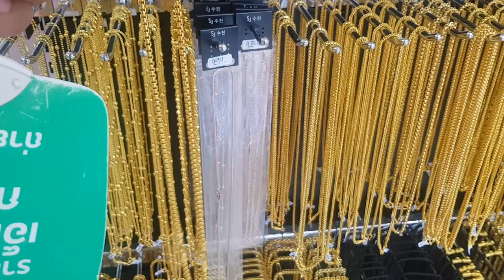Bagong Open Jewelry Shop Mura Lang Sa Bangkok,TH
Newly opened Jewelry Shop Offers Low Price in Bangkok